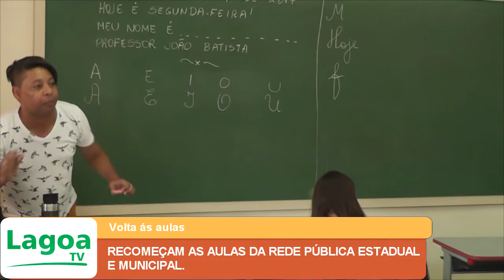RECOMEÇAM AS AULAS DA REDE PÚBLICA ESTADUAL E MUNICIPAL.